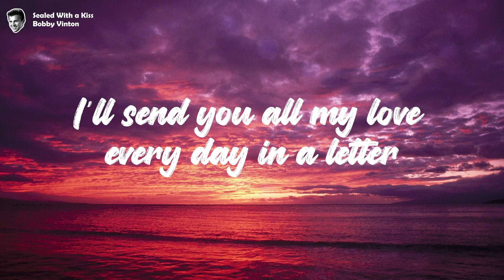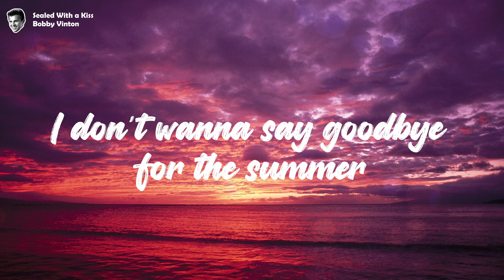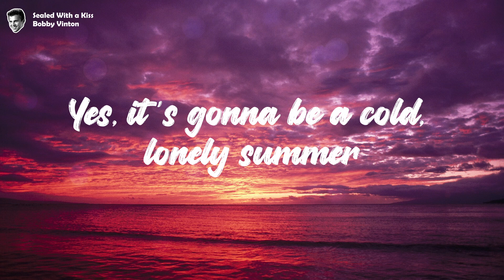Bobby Vinton - Sealed With a Kiss (Lyrics) HD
"Sealed with a Kiss" is a song sung by Bobby Vinton that describes the emotions of longing and nostalgia associated with parting ways with a loved one. The lyrics reflect on the tender moments shared between the narrator and their partner, emphasizing the sadness of saying goodbye. The song's title refers to the act of sealing a letter with a kiss, symbolizing the enduring affection and connection between the two individuals despite their physical separation. Overall, "Sealed with a Kiss" captures the universal theme of love and longing, resonating with listeners who have experienced the pain of being apart from someone they care about deeply.

Songwriters: Gary Geld / Peter Udell
Sealed with a Kiss lyrics © Chappell & Co., Inc.